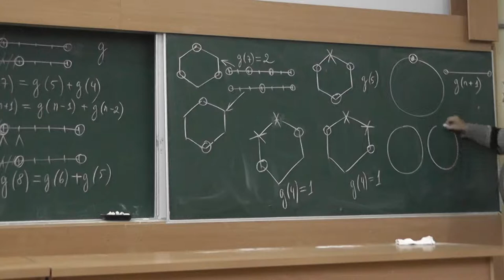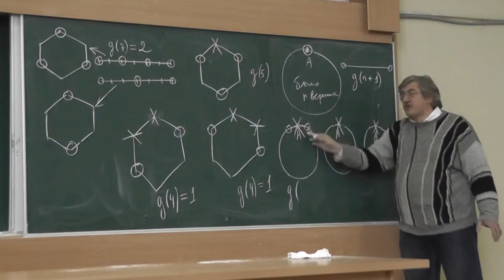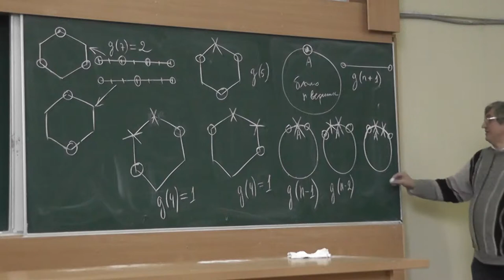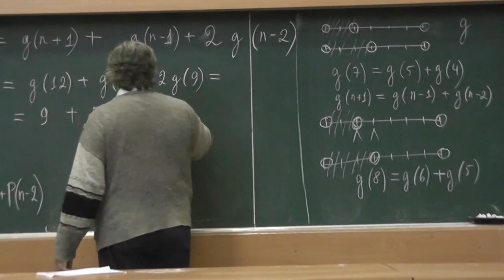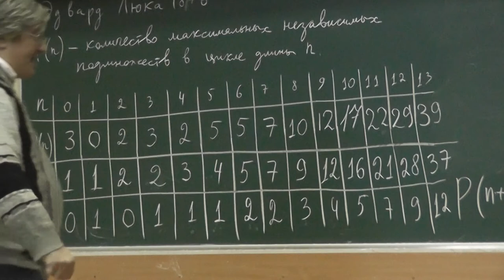52 Выражаем числа Перрина через значения уже изученной функции